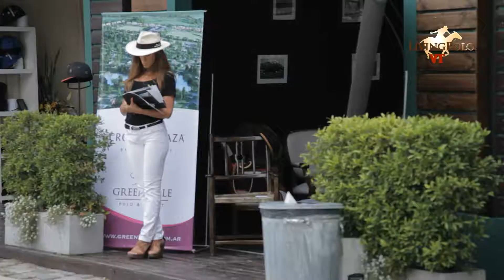LivingPolo TV: Estancia Grande está vivo (Abierto de Palermo 2011)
Por la segunda fecha del Abierto Argentino de Polo, Estancia Grande Sancor Seguros batalló para derrotar a Indios Chapaleufú II Cardón y demostrarles a todos (y a ellos mismos) que pueden estar en la pelea grande.

No te pierdas la palabra de los jugadores del equipo de San Luis, quienes dialogaron en exclusiva con LivingPoloTV.